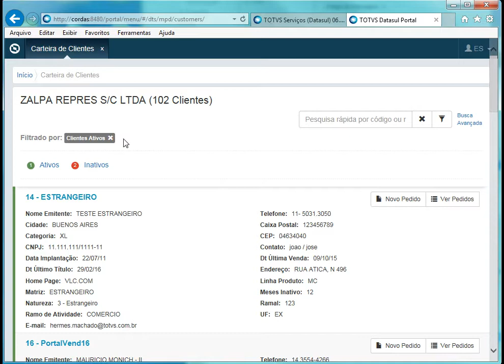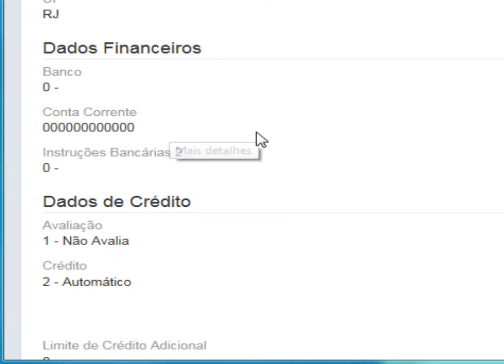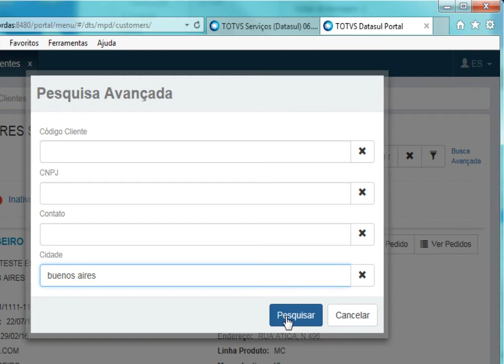HOW TO - Datasul – Carteira de Clientes do Portal de Representantes de Vendas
A Carteira de Clientes do Portal do Representantes de Vendas é uma das principais interfaces da ferramenta. É nessa função que o usuário (representante) tem acesso a sua carteira de clientes e a partir dela, é possível iniciar diversas operações para os clientes de sua carteira.

La Cartera de clientes del portal de representantes de ventas es una de las principales interfaces de la herramienta. En esta función el usuario (representante) tiene acceso a su cartera de clientes y a partir de esta, es posible iniciar diversas operaciones para los clientes de su cartera.